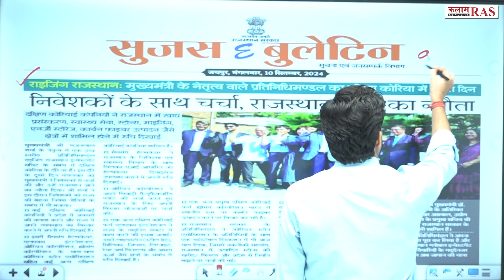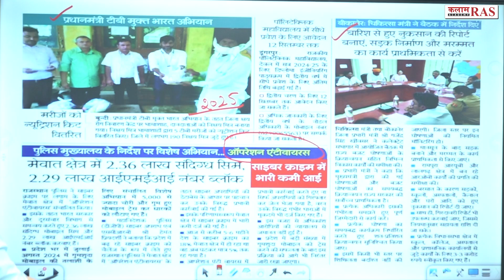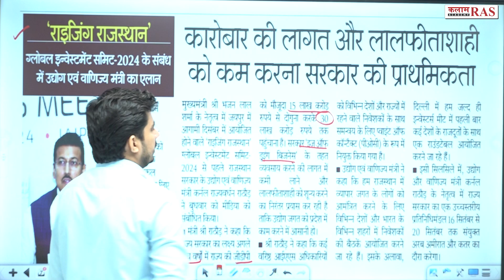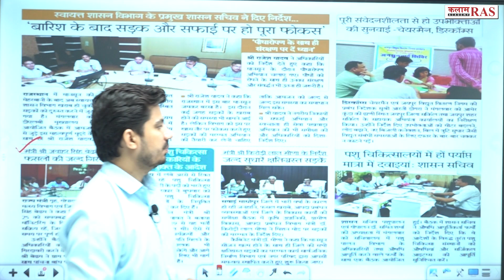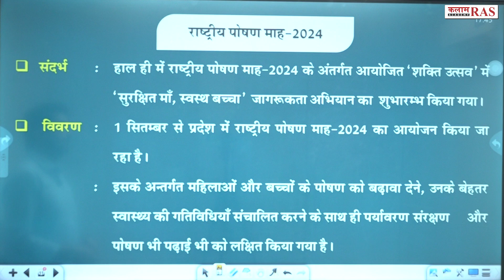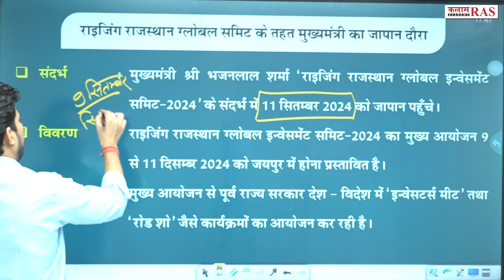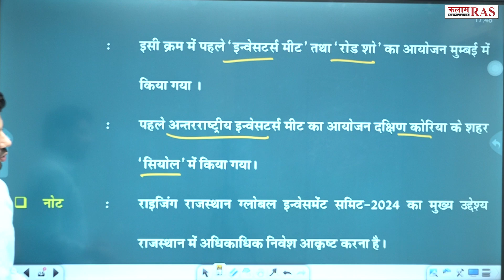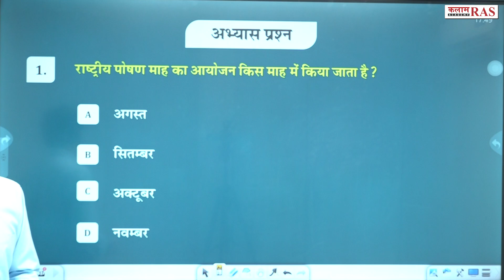सुजस सारांश | Daily Sujas Bulletin | By Vipin Sir | Kalam Academy Sikar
Video Se Related Points:-
राष्ट्रीय पोषण माह - 2024
राइजिंग राजस्थान ग्लोबल समिट के तहत मुख्यमंत्री का जापान दौरा
प्रधानमंत्री टी.बी. मुक्त भारत अभियान

Join OUR Telegram CHANNELS👇
☞ टेलीग्राम :--